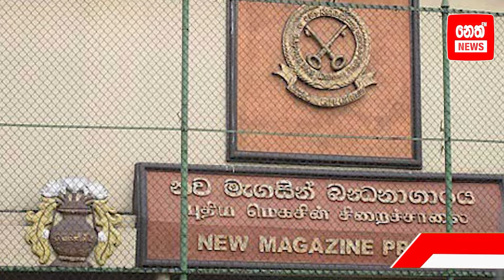රිමාන්ඩ් කළ රාජ්‍ය ඇමතිගේ බිරිඳ රැඳවු තැන මෙන්න | Neth News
රිමාන්ඩ් කළ රාජ්‍ය ඇමතිගේ බිරිඳ රැඳවු තැන මෙන්න

Edit - Sithruwan
Reporter - Nishan